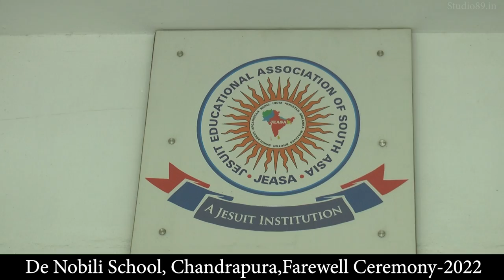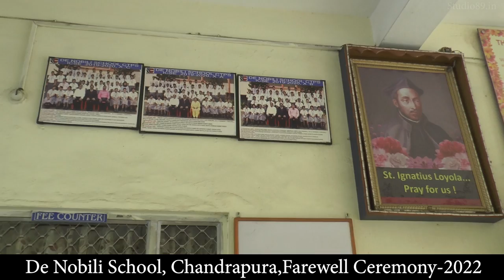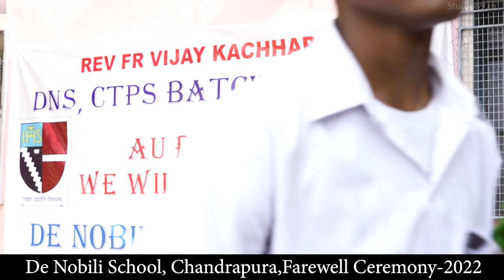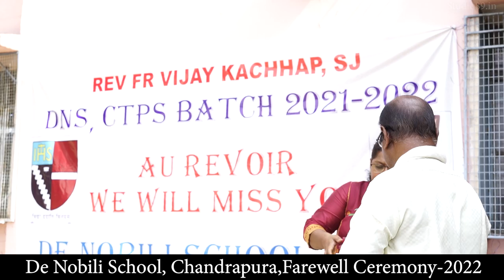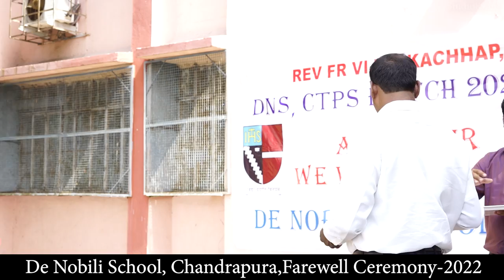De Nobili School CTPS | Farewell Ceremony 2022 | Studio89 | 9771263200